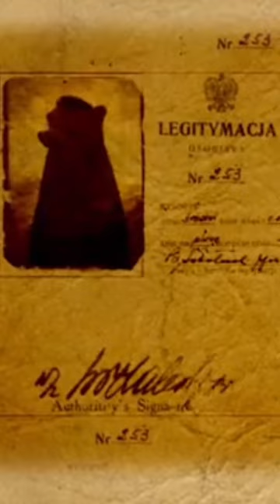The right to arm bears